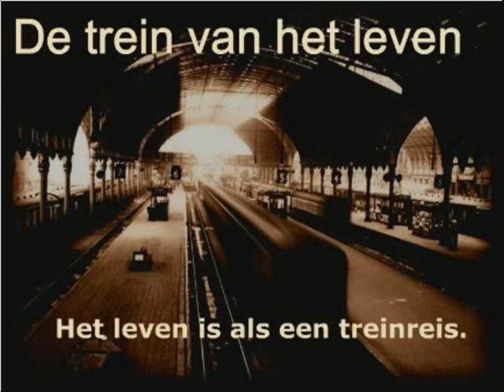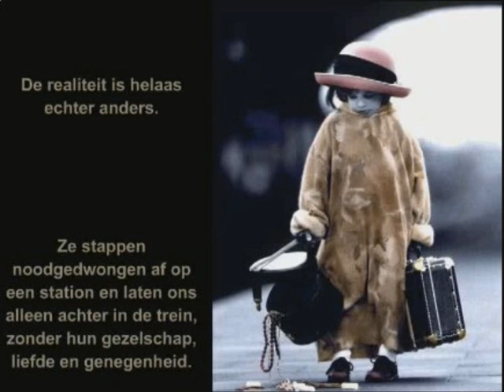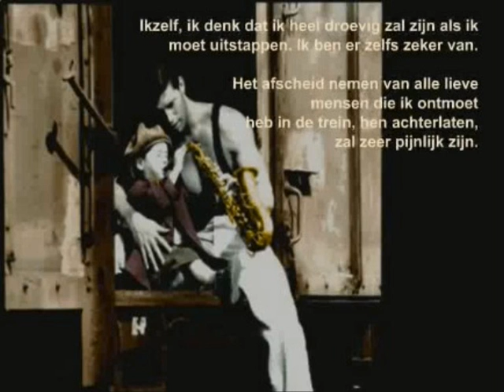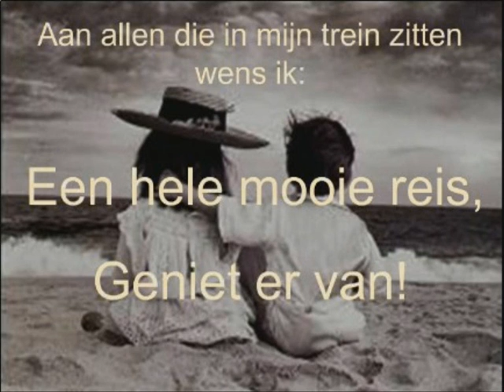Trein van het leven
Levensloop, gespeeld door Frank Steijns op het Stadshuiscarillon Maastricht, Als herrinnering aan Mathieu Steijns, 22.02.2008+